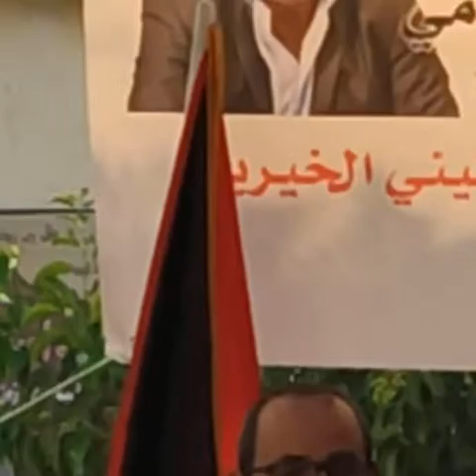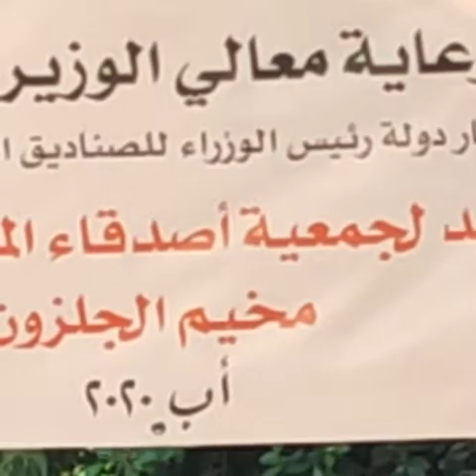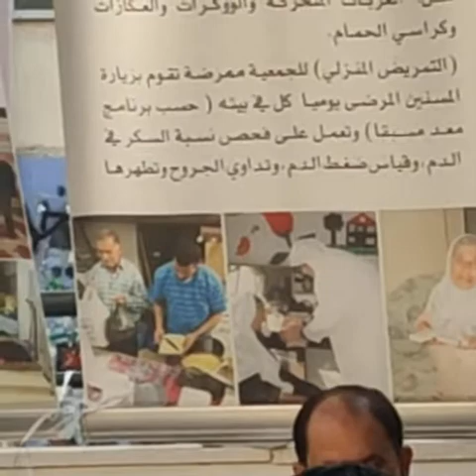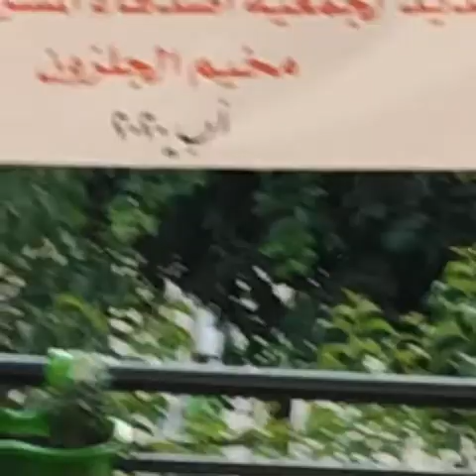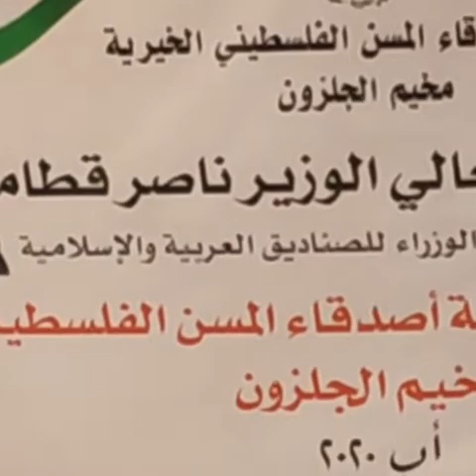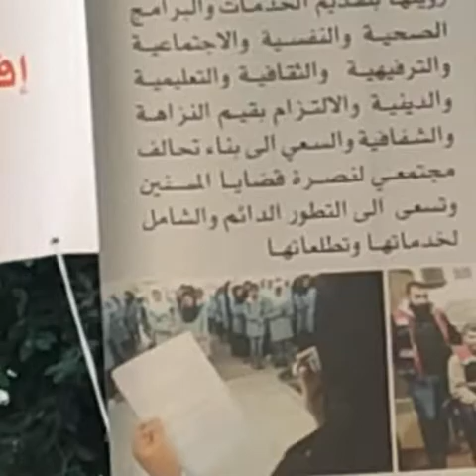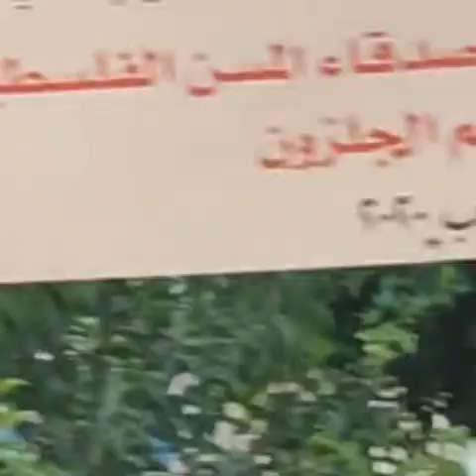شاهدالشاعر محفوظ زيد / في احتفال ...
في _احتفال _رهيب _افتتاح _جمعية لاصدقاء  المسن _في الجلزون_ بحضور الوزراء _وكبار_الشخصيات_